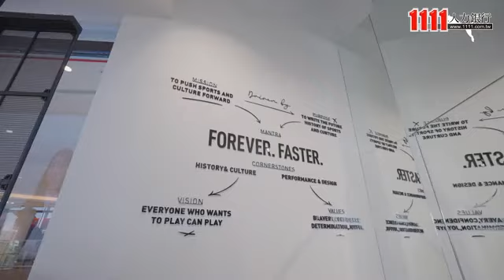台灣彪馬股份有限公司_PUMATaiwanSportsLtd.企業介紹影片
台灣彪馬股份有限公司_PUMA